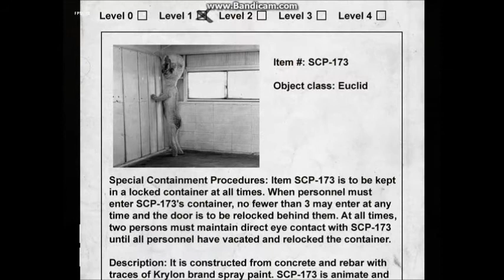LETS PLAY: SCP_CONTAINMENT BREACH. EP.3 [IM GETTING BETT-Nevermind]